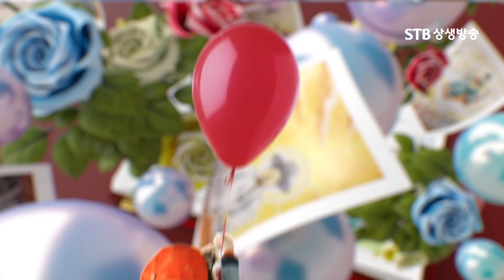도전퀴즈 131회 증산도 남원도통도장2